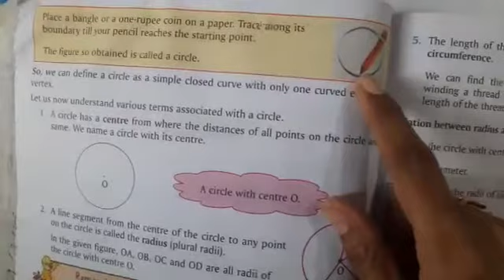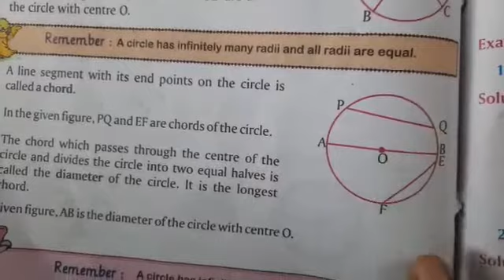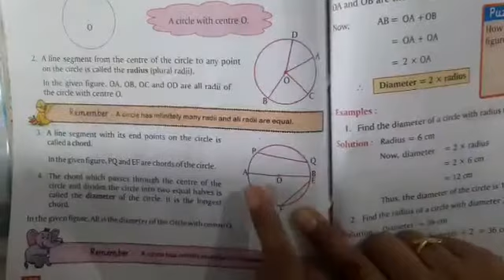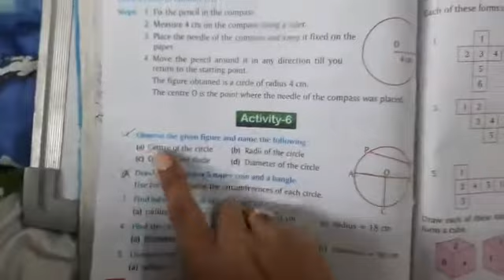What is the center point of circle, Cord in circle, center of the circle | Class4 Mathematics circle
Class 4 Mathematics circle | online classes for class 4 maths | Lots Of Tutorials

What is the center point of circle, Cord in circle, center of the circle

🎬 Filming Gear
● Collar mic
● Phone mount
● Color Printer1
● Color Printer2
Interactive & Activity Books
● Stickers To Boost The Moral Of Kids
● Coloring Book for Kids
● 505 Activities For Kids
● 1001 Activities For Kids
● Brain Games for Clever Kids
● Children's Encyclopedia
● Brilliant Brain Activity Book
English Learning Books for Kids:
● English Grammar & Composition with Colorful Pics
● English Grammar Books for 5 to 10 Year
● Set of 10 Board Books
Brainy Toys:
● Magnetic Number Fun
● Magnetic Learn to Spell
● Essential Flashcards
Complete Tutorial Playlists from nursery to 10th (CBSE / NCERT pattern) links are

Our videos give the opportunity for kids from Grade Nursery to Grade 10 to learn from our Channel.
Special Videos for kids to learn colors, letters, numbers, animals, activities, & much more.